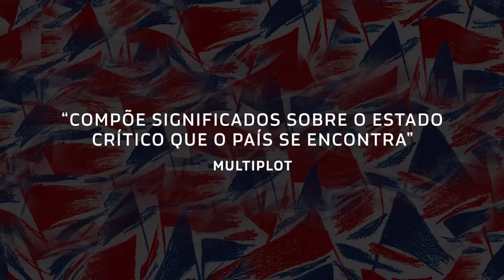CAMOCIM | 2018 | Eleição Resumida a "Cores"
Camocim é um documentário que se passa em Pernambuco, e mostra como uma disputa eleitoral pode ser complicada e "mascarada". A Barbará fez essa crítica para a gente. Confere aí!

Ficha Técnica
Barbara - Apresentação
Barbara - Edição
Breno CS - Produção